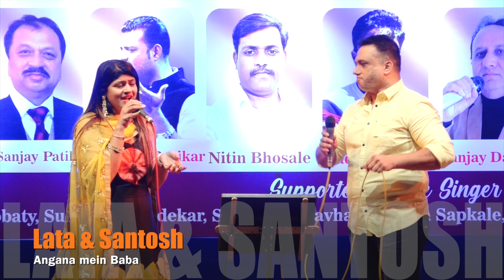Angana mein Baba- Lata & Santosh ||SL Present KUMAR SHANU SPECIAL,Org- Santosh & Lata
SL Present Music Lovers KUMAR SHANU SPECIAL on 20th Oct 2022 at Kashinath Ghanekar Mini Theater Thane. Organiser- Santosh Sandanshiv & Lata Visariya, Anchor- Yusuf Khan, Guest Singer- Shikha Thakur. Video Recorder- Ashraf Qureshi (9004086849), Video Editor- Darakhsha Qureshi